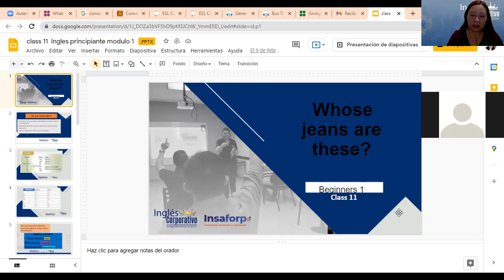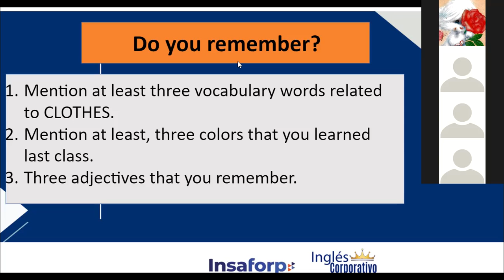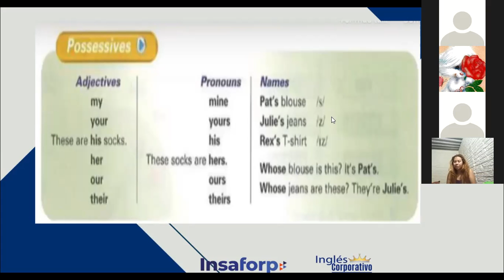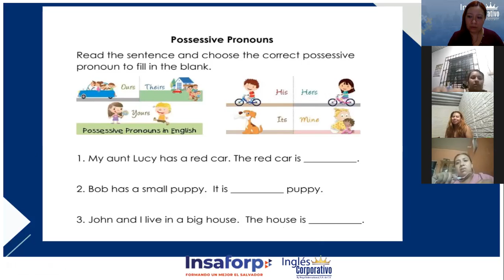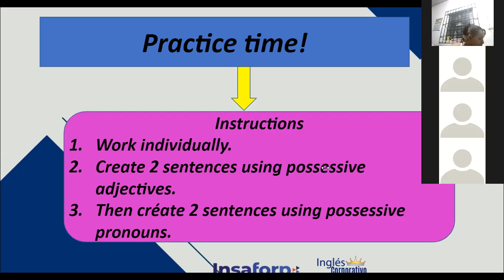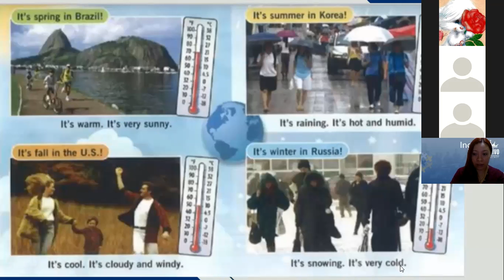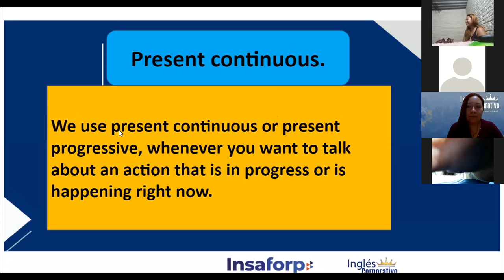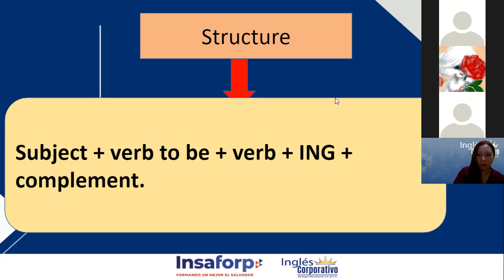Ingles Corporativo-Present Progressive Affirmative, Class#11 - Day 11